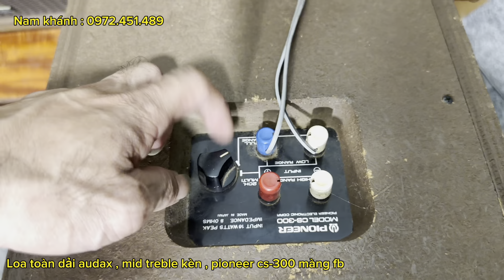Loa toàn dải pháp audax độc lạ , pioneer cs-300 màng fb ,mid treble kèn các loại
Mời các bác xem video chi tiết
Lh . Nam khánh
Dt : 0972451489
Dc ngõ 43 cổ Nhuế Hà Nội